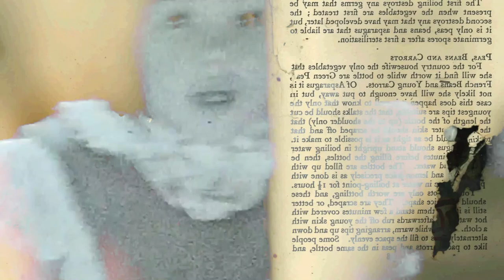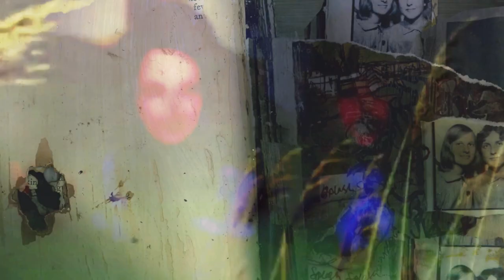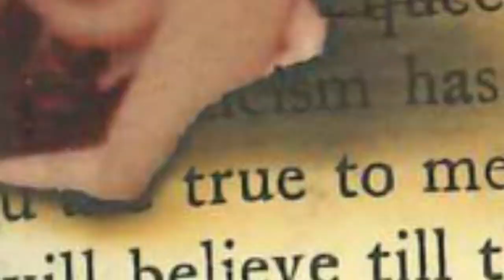Lucy Barton - Maids (Official Music Video)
Edited by Rory Buckley
Illustrations by Lucy Barton